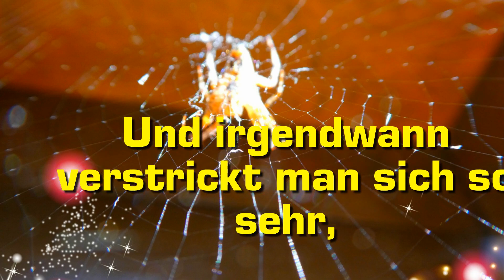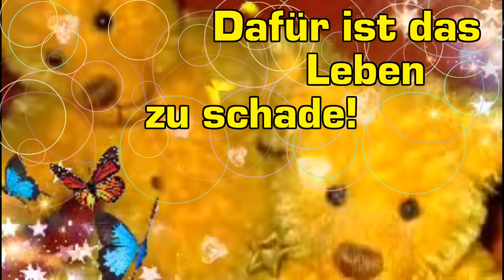Ein leben auf Lügen aufbauen !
Wenn man sich erstmal
im Spinnennetz verstrickt hat,
ist es sehr schwer
dort wieder heraus zu kommen !

ein
der Wahrheit

brommi pascha  hat dieses Video
aus eigenen Bildern gefertigt
LittleSamba-QuincasMoreira.